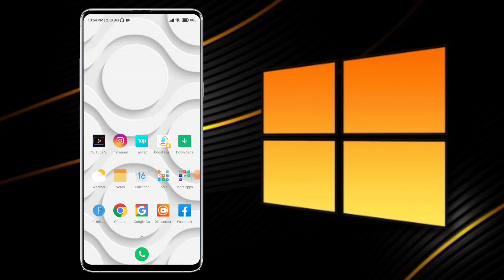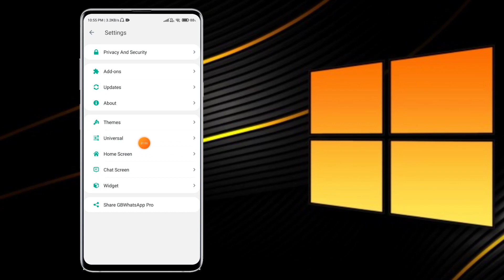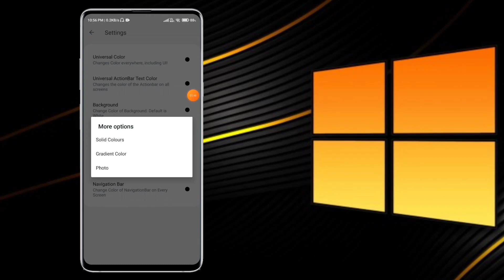gb whatsapp Home screen par photo kaise lagaye |How to gb whatsapp home screen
About :- dosto aajke video me apko batane wala hu gb whatsapp Home screen par photo kaise lagaye ummed karta hu apko yeah video pasand aayegi______________________

your query.

gb whatsapp Home screen par photo kaise lagaye.